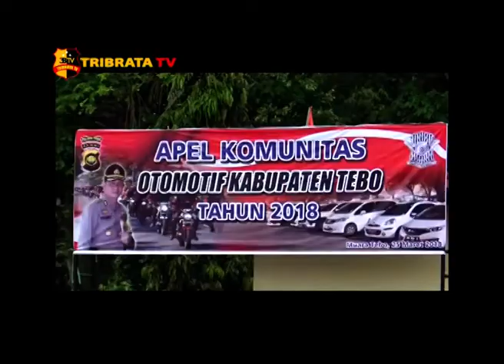APEL KOMUNITAS OTOMOTIF 2018 KABUPATEN TEBO